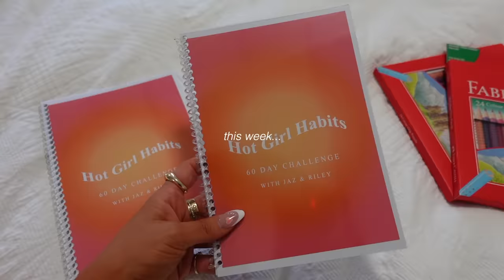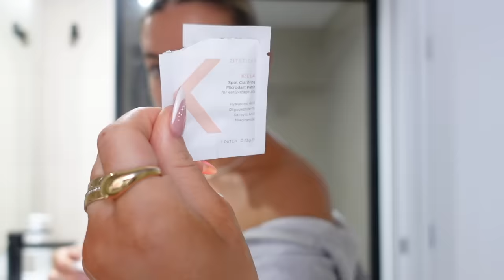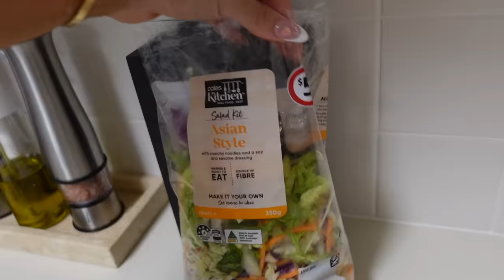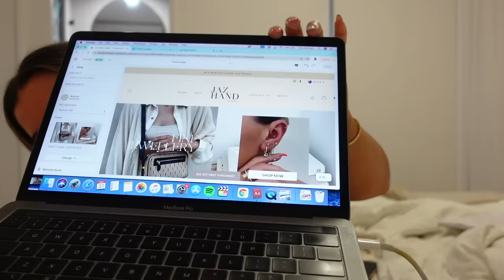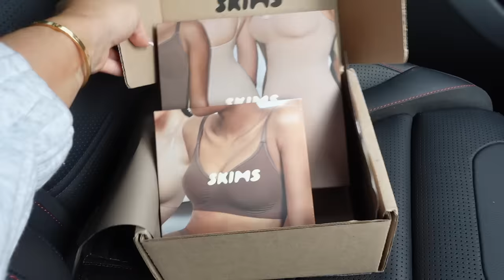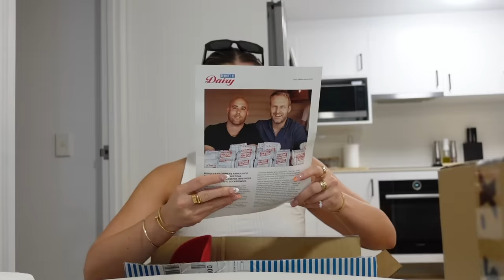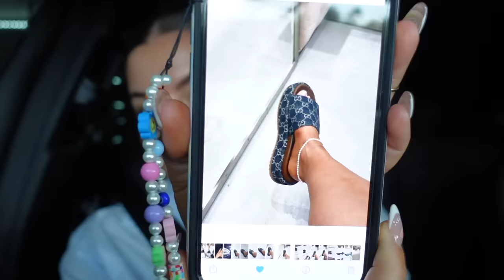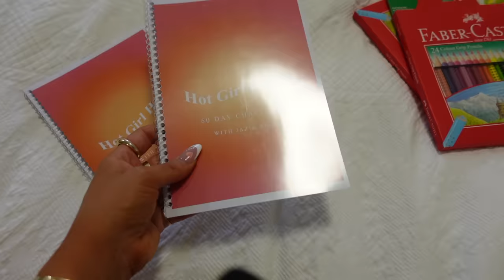WEEKLY VLOG | Test Driving a Tesla, Markets Haul, Furniture Shopping, Makeup | Jaz Hand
INSTAGRAMS

Burleigh Waters
QLD
4220